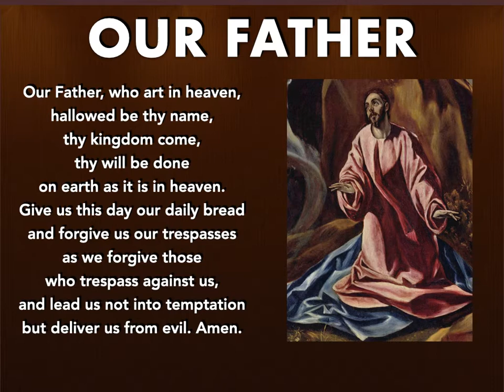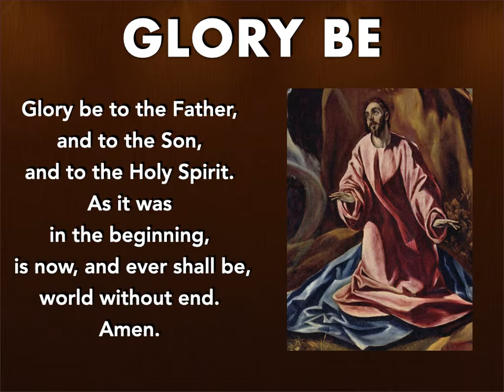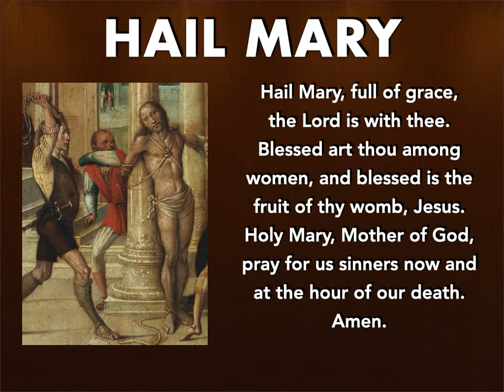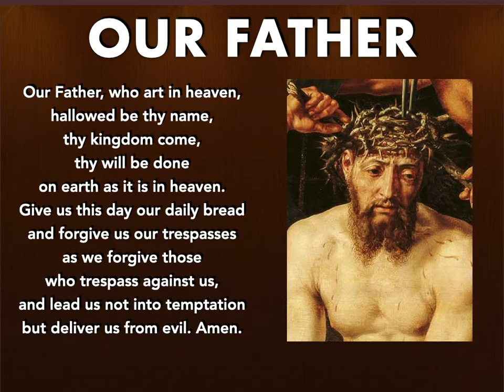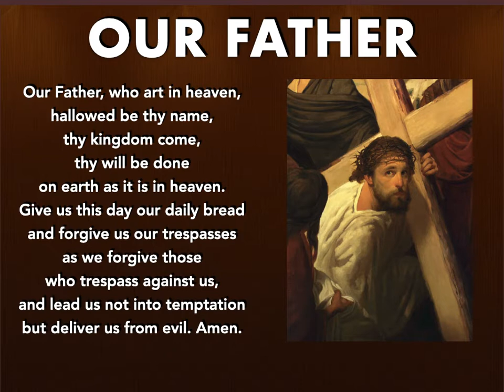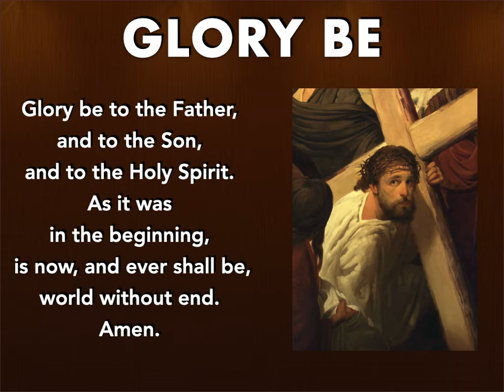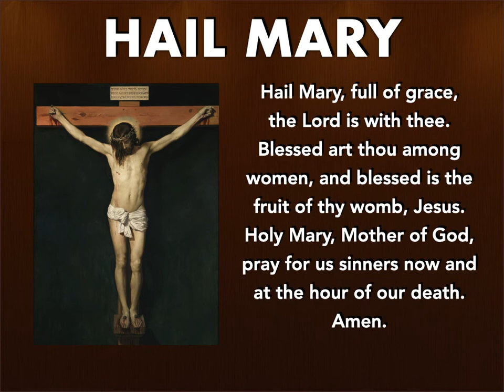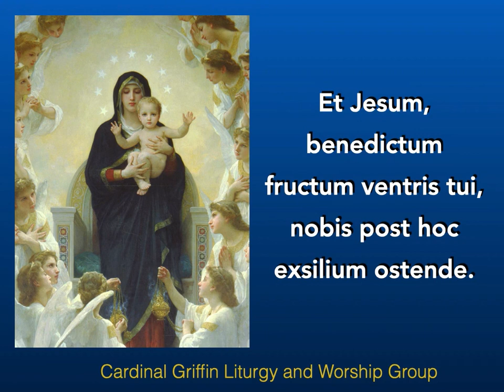Sorrowful Mysteries of the Holy Rosary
St Mary and St Thomas More Catholic Church, Cannock